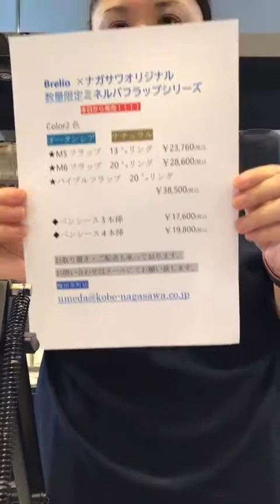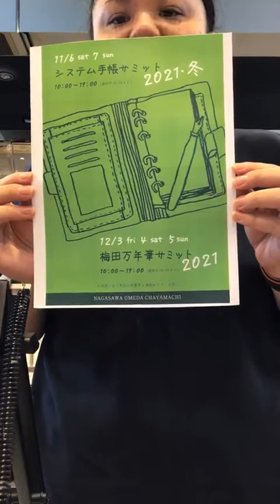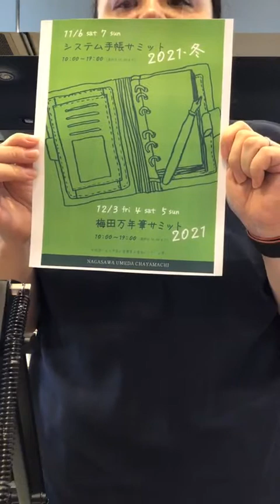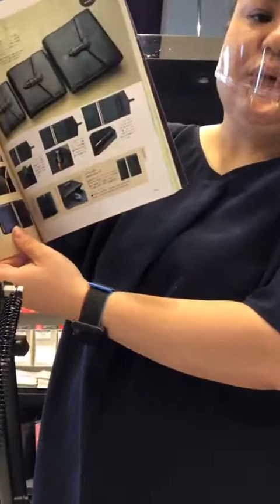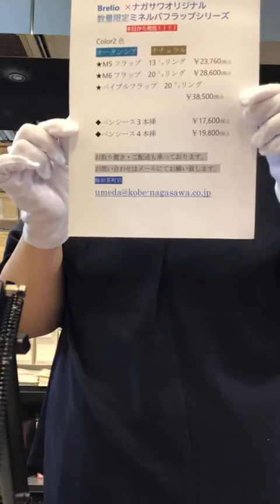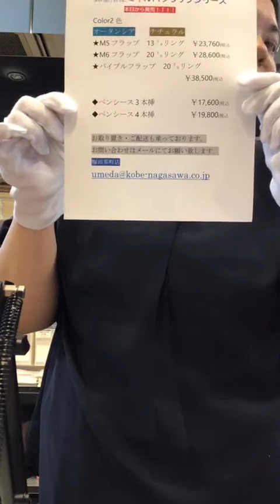2021年9月27日 NAGASAW オリジナル ミネルバ ボクツクス @NAGASAWA 梅田茶屋町店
ナガサワ文具センター 梅田茶屋町店の動画です。